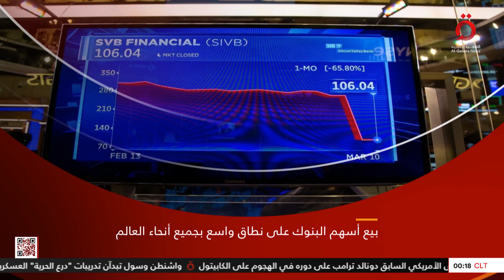بنك سيليكون فالي .. تداعيات محتملة نتيجة انهياره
13/3/2023